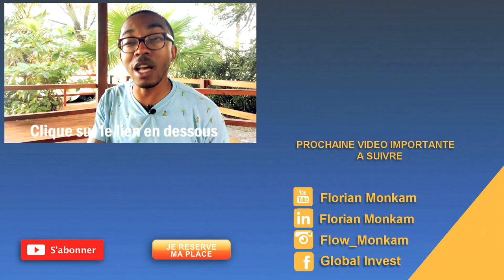Comment gérer ses finances personnelles - 3 SECRETS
Dans cette nouvelle vidéo, je t'explique comment tenir un budget et gérer tes finances avec attention. L' éducation financière est une notion très importante qui n'est pas enseignée à l'école. Il est de ton devoir d'apprendre à gérer tes finances en faisant preuve d'une grande discipline, si tu souhaites un jour investir et atteindre la liberté financière.

Avertissement